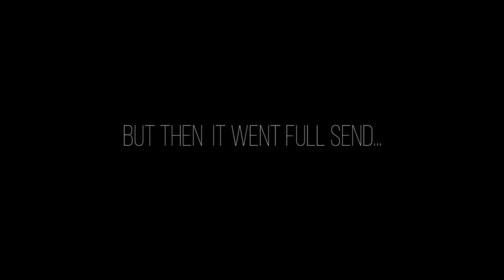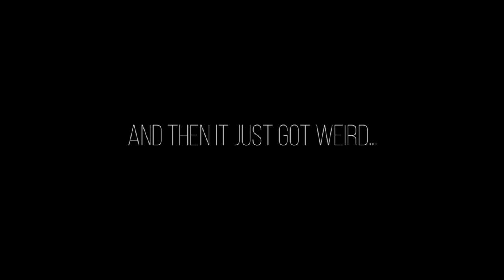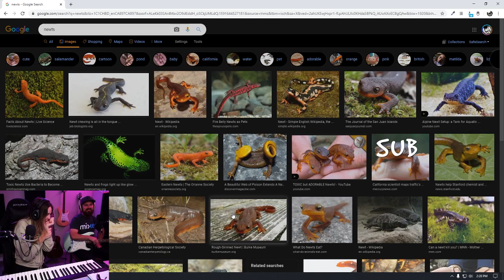The Gifted Subs that Kept on Giving: FUNNY MIXER STREAM HIGHLIGHTS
Thank you to everyone who was gifting subs on this fateful day - It was one for the books and I think my cheeks are still sore from laughing.